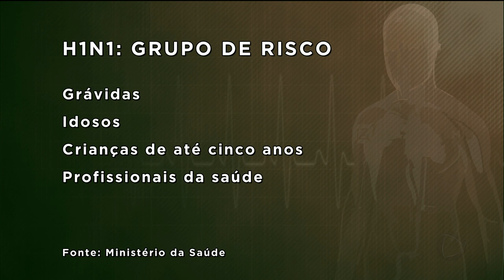BG - Gripe: Campanha de vacinação é antecipada - 10-04-2018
Mesmo com a antecipação da vacina contra gripe anunciada pelo ministro da saúde, muitas empresas estão preocupadas com a saúde dos funcionários. Elas estão oferecendo a vacina contra o vírus H1N1 a preço popular.